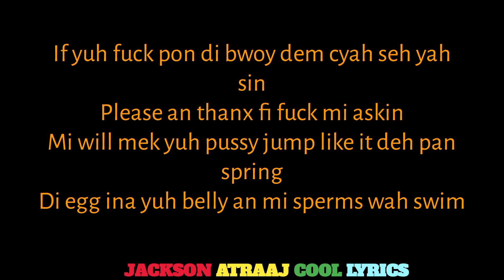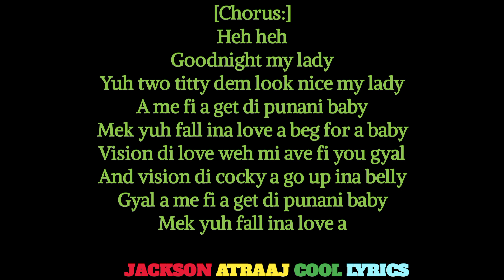Vybz Kartel Good Night lyrics